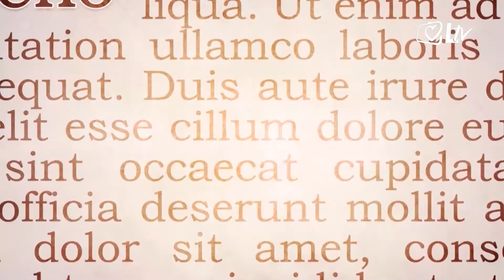Izdvojeno 30.05.2017. – Uskoro ređenje 23 đakona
Ove godine program Đakonske pastoralne godine uspješno su završila 23 đakona: 5 đakona Zagrebačke nadbiskupije, 2 đakona Sisačke biskupije, 3 đakona Bjelovarsko-križevačke biskupije, 6 đakona Hrvatske franjevačke provincije sv. Ćirila i Metoda, 2 đakona Hercegovačke franjevačke provincije Uznesenja BDM, 2 đakona Hrvatske pokrajine Družbe Isusove, te po 1 đakon Hrvatske provincije sv. Jeronima franjevaca konventualaca, Hrvatske dominikanske provincije Navještenja BDM i Hrvatske karmelske provincije sv. Josipa.

Diplome o o postignutoj svećeničkoj spremi uručio im je u dvorani "Vijenac" Nadbiskupijskog pastoralnog instituta u Zagrebu kardinal Josip Bozanić, nadbiskup i metropolit zagrebački.